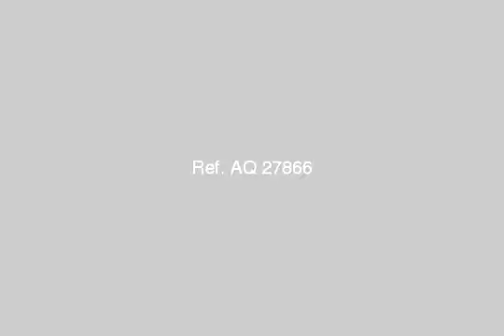apartment for sale in nasr city cairo - mlseg.com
بمدينة نصر شقة 115 م 2 نوم +2 رسيبشن واجهة بحرى نصف تشطيب واستلام فورى تطل على حديقة فقط ادفع 115 الف كاش بادر بالحجز الان قبل اى شخص عرض خاص للكاش  - بمدينة نصر - Egypt Real Estate |    Greater Cairo |    Nasr City |     Apartment For Sale